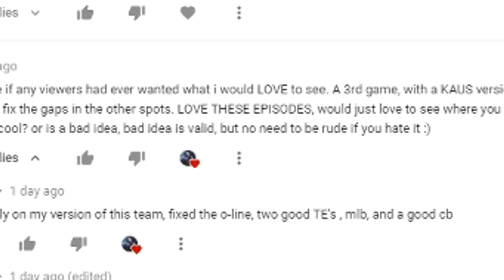The ALL-TIME 49ers Theme Team in Madden 21 [Team 4/32] - Ultimate Team Gameplay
Big thank you to them for the opportunity and for providing the 49ers Team on a Side Account [Players are NOT available to me on my main account]! - NOTE: No Players Were Used That WEREN'T on the 49ERS' Roster at some point in their careers.

► Next Gen Game Beginning - 04:47  &  FIRST Current Gen Game
Beginning - 17:57

►NOTE: THE eBOOKS ON HOT ROUTE WILL NOT WORK THE SAME ON NEXT GEN - WE WILL BE WORKING TO CREATE NEW eBOOKS AS SOON AS WE CAN
eBooks can be found on:
       Next Gen Playbooks: Offense - Patriots | Defense - Giants
       Current Gen Playbooks: Offense - Raiders | Defense - Giants [Hot Route
       eBooks WORK on Current Gen but NOT on Next Gen - but do note that Big Nickel is ran differently by me in this video than it is in the Hot Route eBooks]

ALL MUSIC:

Hot Route Intro, Base Intro, + Background beats:
Times: 01:14 [INTRO], 07:33, 08:53, 12:17, 20:18, 23:45,
26:08 [OUTRO - Paused at 26:26], & 26:31 [SAME OUTRO Continued From Different Spot in the Song]

Time: 04:47, 17:57, & 21:13

►Base Drop Song During Our Pass (Incompletion) Early in the 1st Quarter in the 1st Game of the Video
Time: 05:28 [Cut Off With A Record Scratch Sound Effect From Audio Jungle at 05:47]

Time: 05:52 & 28:55

►Awkward Music at the Beginning of the Second Quarter of the First Game
Time: 08:36

►Artist: Cjbeards
Song: Fire and Thunder
Time: 14:52 & 25:12

Time: 26:08 & 26:31 [SAME SONG FOR THE OUTRO - Just Different Parts, being paused at 26:26]

►ALL SOUND EFFECTS used in this video can be found